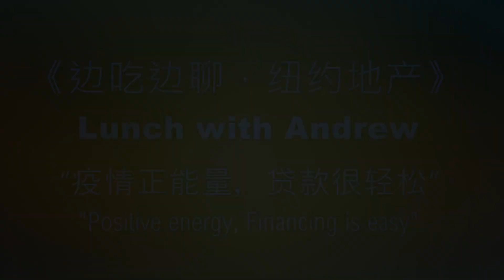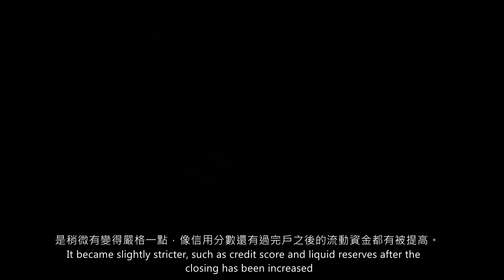《边吃边聊，纽约地产》疫情特别期 “疫情正能量，贷款很轻松！” Lunch with Andrew, Pandemic Ep "Positive energy, Financing is easy!"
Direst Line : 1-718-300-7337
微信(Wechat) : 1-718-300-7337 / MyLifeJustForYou